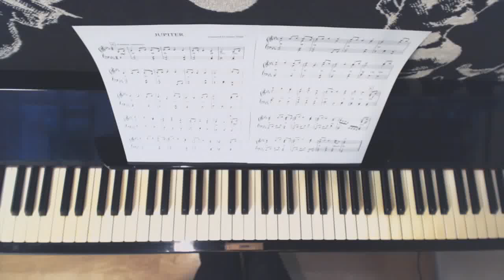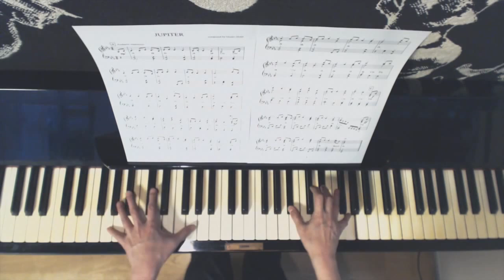JUPITER from "The Planets" / Gustav Holst -piano cover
An easy arrangement of the masterpiece composed by Gustav Holst. Wish you could enjoy.
ホルスト作曲の組曲『惑星』より「木星」をなるべく楽に弾けるように編曲しました。楽­譜は上のリンクから手に入ります。